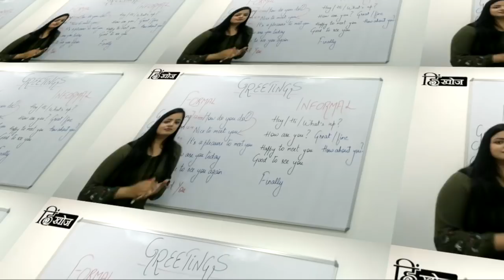Hinkhoj Spoken English Live Class -1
Hello Friends!
Hinkhoj लाया है अपने सभी Users के लिए Online live English spoken classes. Hinkhoj के साथ English बोलना हुआ अब और भी आसान!
Watch how Hinkhoj has made it easier for the users to learn and speak English with it’s "Online live English spoken classes"